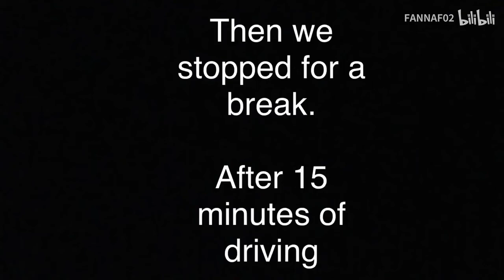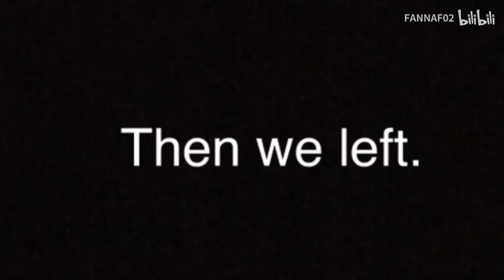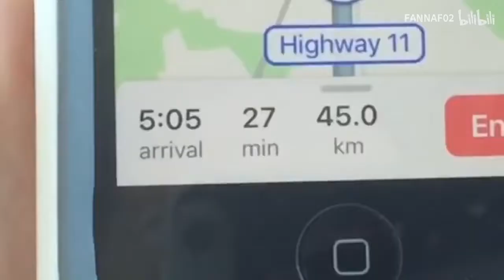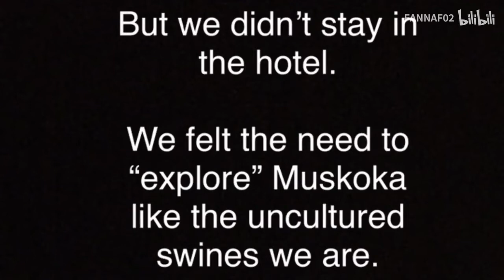ROAD TRIP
Original uploaded date - 09 Jul 2018